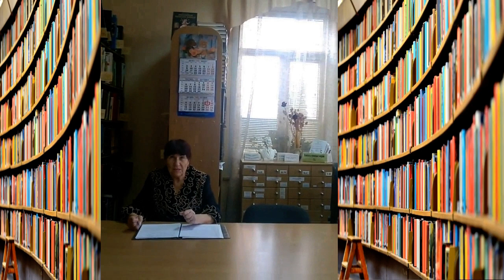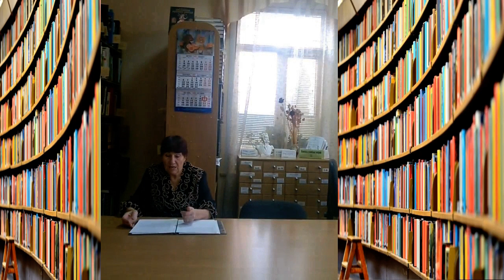Литературная гостиная «Я ищу свою душу в стихах»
9 октября во Всероссийский день чтения состоялась встреча с тамбовским поэтом Л.И. Сергеевой. Людмила Ивановна познакомила удалённых пользователей со своим творчеством и прочитала стихи.